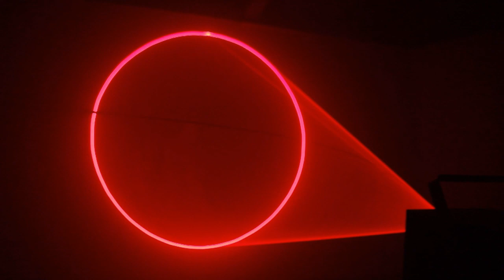SPL-RGB-110A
Features:
1.10W RGB full color laser light with high speed scanner to create beam       show, anlogo show and text show
2.Support laser show software,e.g.Panglin,Phoenix,Mamba
3. Auto close light when scanner has trouble
4. Applicable for disco, club, KTV, pub, Bar, familiy party etc